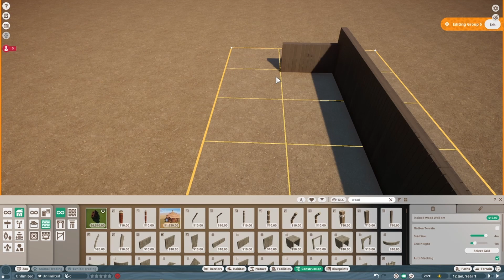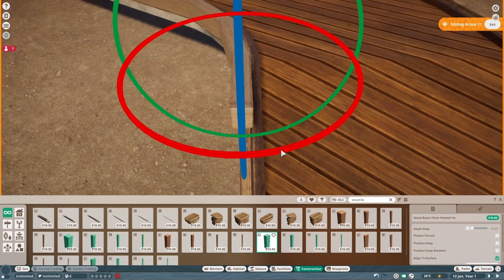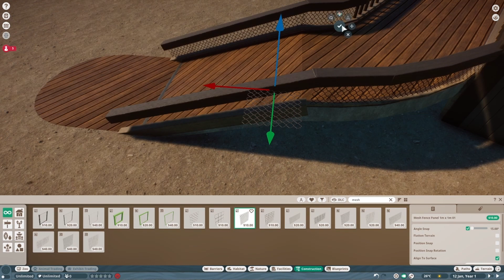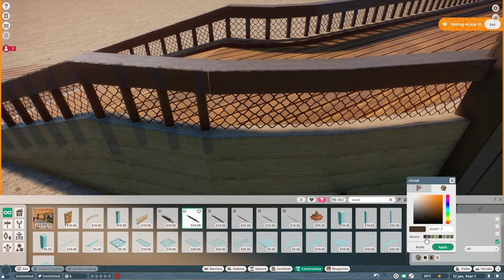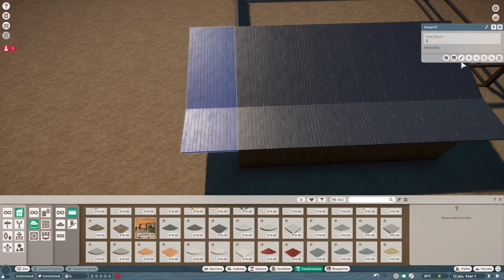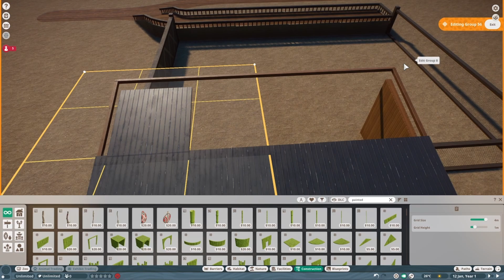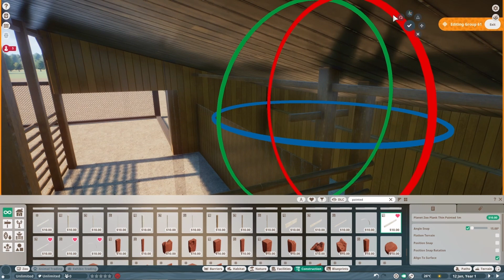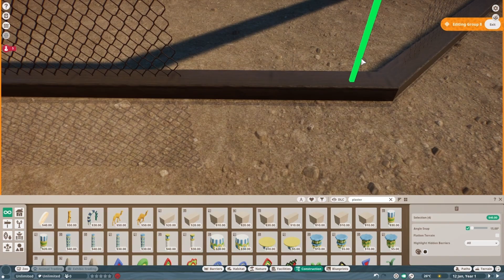Bactrian Camel Habitat || Speedbuild || Planet Zoo Sandbox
MY SOCIAL MEDIAS
★ Only Fans: LOL JK!!!

Timecodes
0:00 - Intro
0:07 - Speedbuild
13:20 - Cinematics
14:21 - Overview
19:24 - Outro